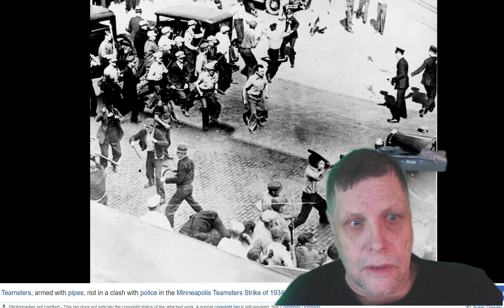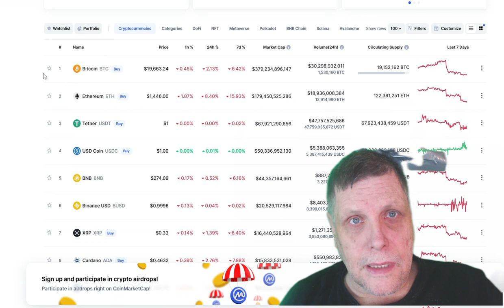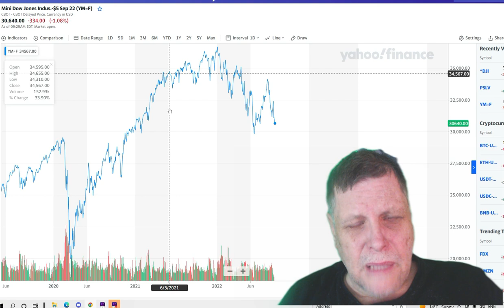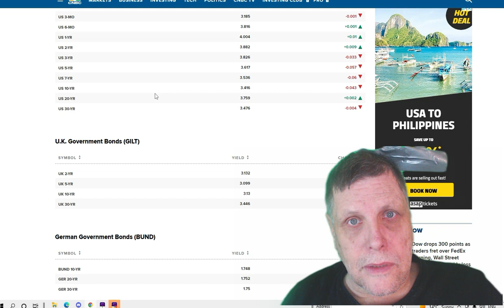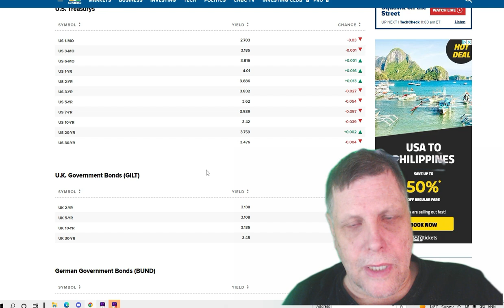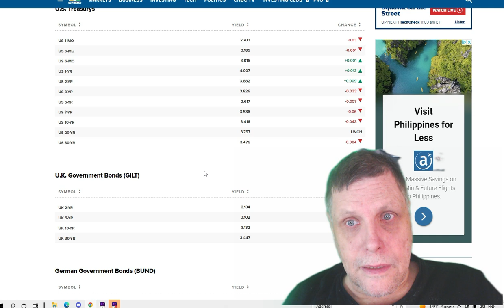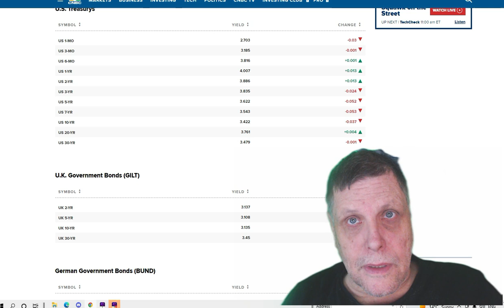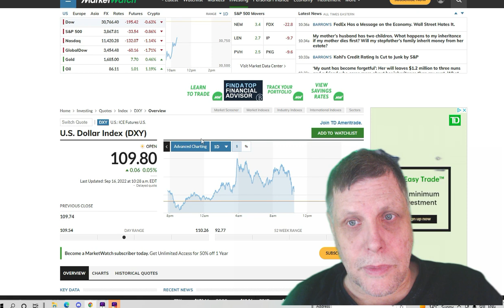THIS IS BAD -Prepping and prepare for it it is coming